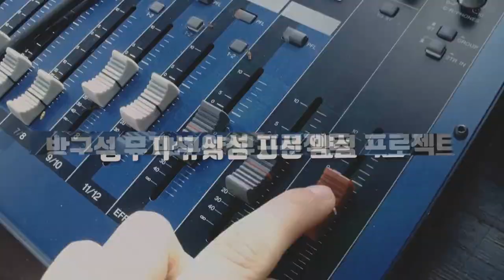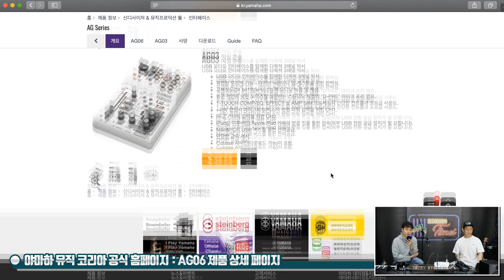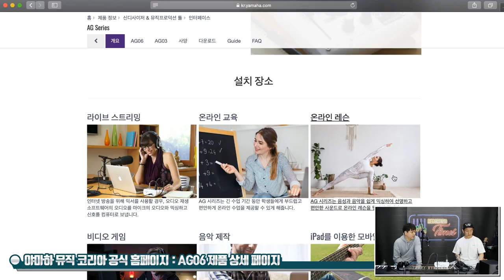[RecordingTimes 446회] Yamaha 오디오인터패이스 AG06 1편